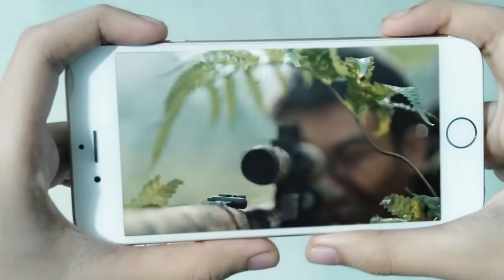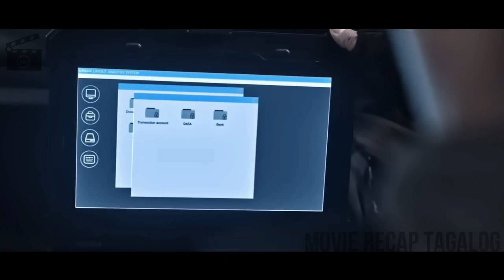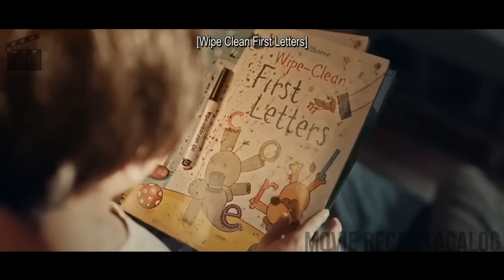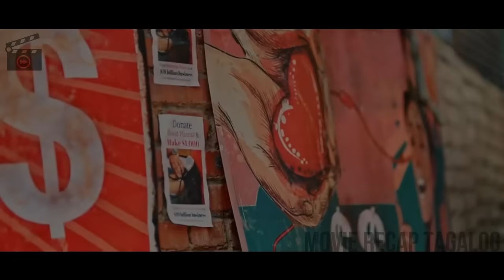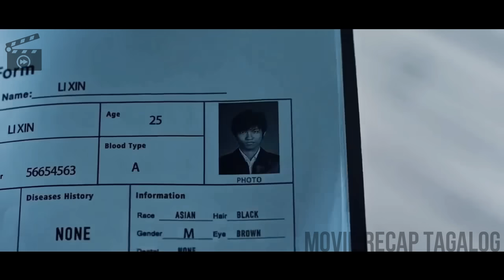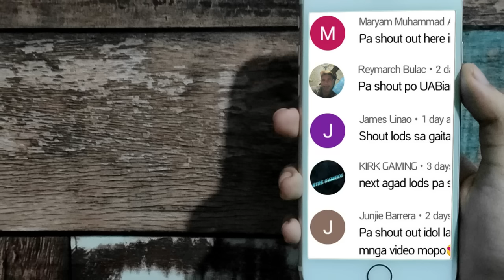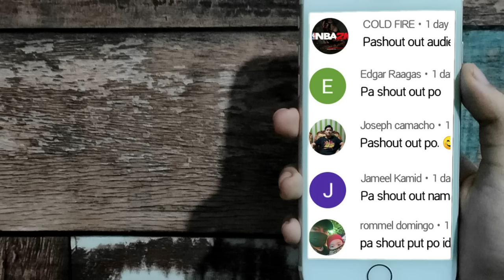Taob Ang Lahat Ng Sindikato Sa Basurero Na Dating Sniper | The Sniper (2021) Movie Recap Tagalog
MOVIE TITLE: THE SNIPER
(2021) Crime Action Drama Film

Ang pelikula ay tungkol sa isang magaling na sniper na si Jin Ming na isang espiya ng malaking sindikato. Sa kabila ng pagiging traydor nya sa kapwa alagad ng batas, malambot ang puso nya sa mga bata kaya’t inuna nya ang kaligtasan ng mga ito. Makalipas ng mahabang panahon, naging magagaling na sniper ang mga batang iniligtas nya. Sa huli ay naging kakampi nya ang dating batang babae na si Xiao Mei at ang dating batang lalaki na si Jin Tai naman ay namulot nalang ng basura sa kalye na mapapakinabangan pa.  Matapos ng maraming taon, dumating ang hindi inaasahang pagkakataon na makakasagupa nya ang dating mentor na si Jin Ming dahil sa batang si Fang na napamahal na rin sa kanya. Panoorin natin ang recap upang malaman natin ang kapanapanabik na kaganapan.

Ang Movie Recap Tagalog ay ginawa upang itaguyod ang mga pelikula, sa pamamagitan ng  pagrecap nito sa wikang Tagalog/Filipino. Dahil dito ay mas maiintindihan ng mga manood ang orihinal na palabas na naka limbag sa wikang Ingles.

TARA, NOOD PA TAYO NG IBA PANG MOVIE RECAP TAGALOG!

DI NILA ALAM NA MAGALING NA MMA FIGHTER ANG TATAY NG BINULI NILA (FIST OF LEGEND)